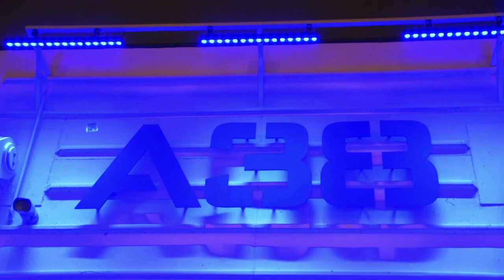Patent - Talentométer Pop-rock Elődöntő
A 2012-es Talentométer pop-rock elődöntőjének nyertesei